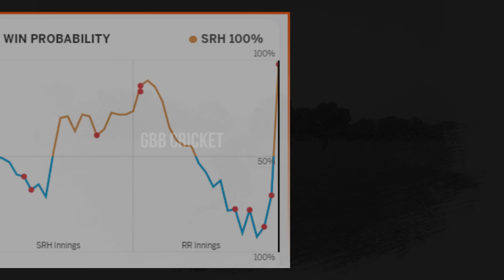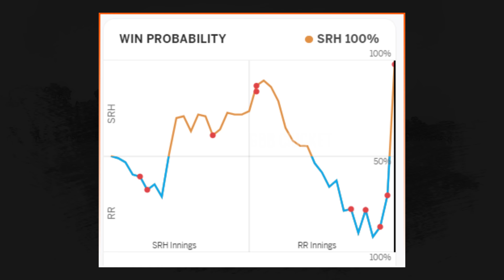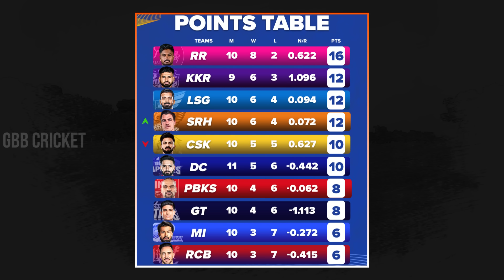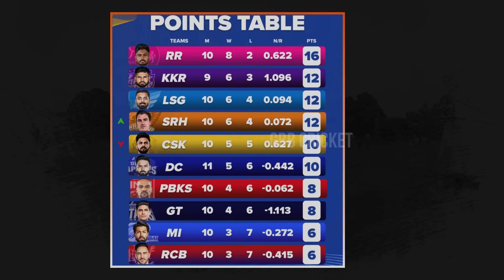SRH Won By 1 Run In A Absolute Last Ball Thriller | SRH vs RR Review 50th Match 2024 | GBB Cricket